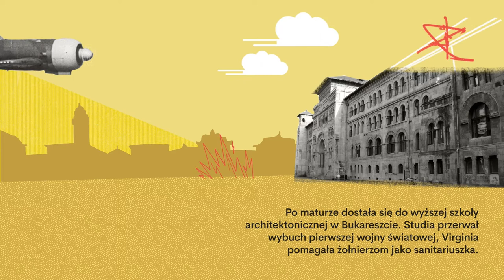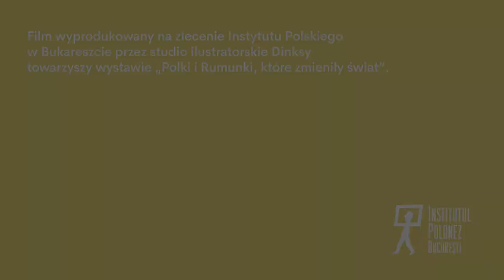DINKSY dla Instytut Polski w Bukareszcie: Virginia Andreescu-Haret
Viriginia Andreescu-Haret została oficjalnie uznana pierwszą kobietą na świecie, która otrzymała stopień architekta – inspektora generalnego, a było to W 1981 r. w Bukareszcie podczas Kongresu Historii Nauki. Virginia Andreescu-Haret - studiowała także sztuki piękne, ale dużo bardziej interesował ją plac budowy. Często chodziła oglądać jak powstają zaprojektowane przez nią budynki – widok do dziś niezbyt częsty: kobieta na rusztowaniu, doglądająca prac. W sumie zaprojektowała ponad 150 budynków użyteczności publicznej. Zobacz film o tej niezwykłej kobiecie, warto poznać, warto wiedzieć!

To kolejny nasz film animowany z serii filmów dla Institutul Polonez / Instytut Polski w Bukareszcie.